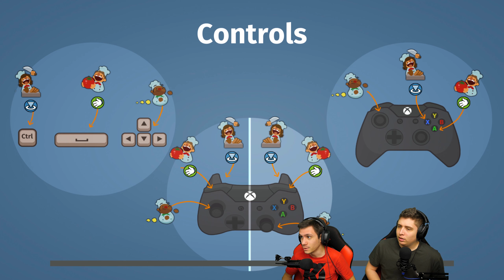A HAGYMÁT FERI, A HAGYMÁT!!!! | OVERCOOKED #1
★Szerezz játékokat olcsóbban G2A-ról, mi is sokszor vásárolunk ott! :)